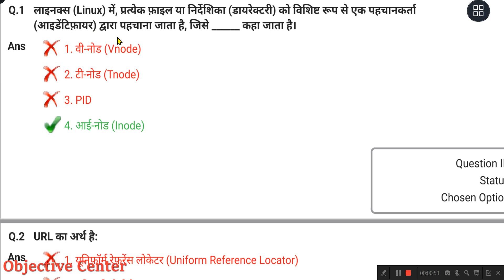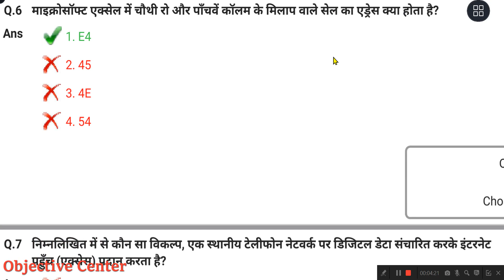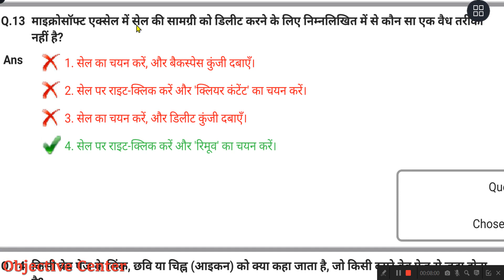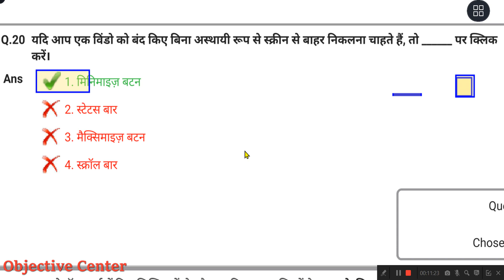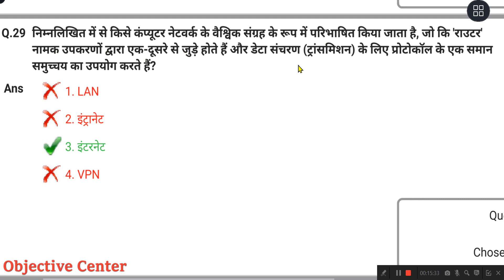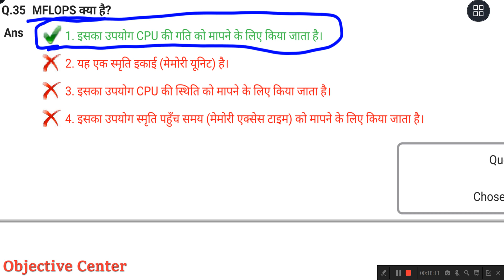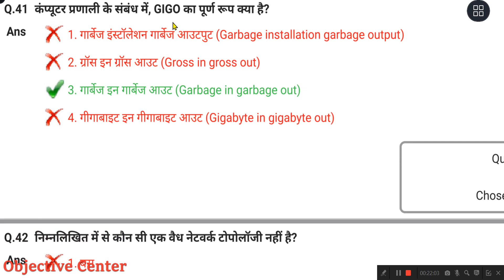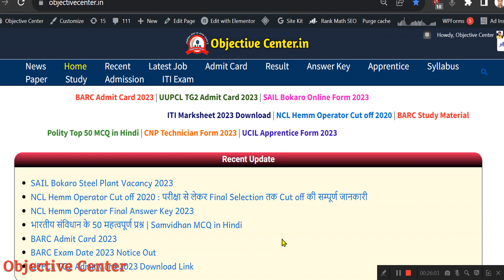UPPCL TG2 Computer Question Paper 2023 | UPPCL TG2 Computer Previous Year Question Paper